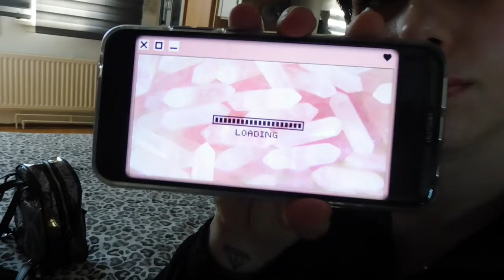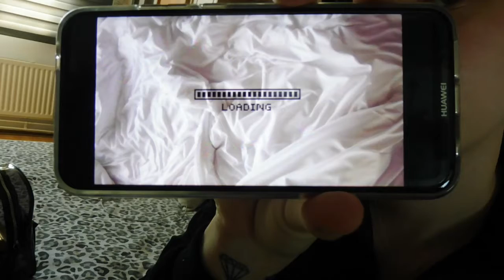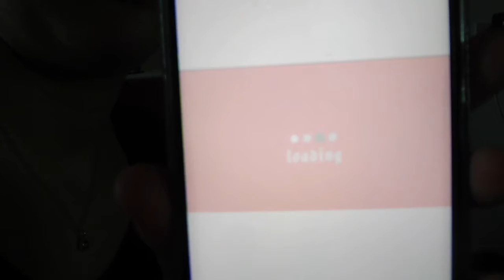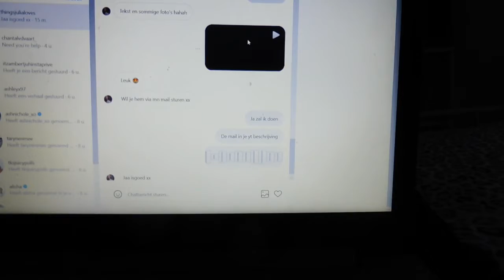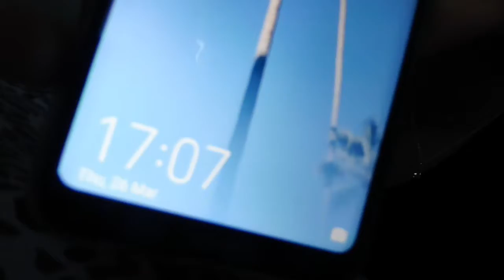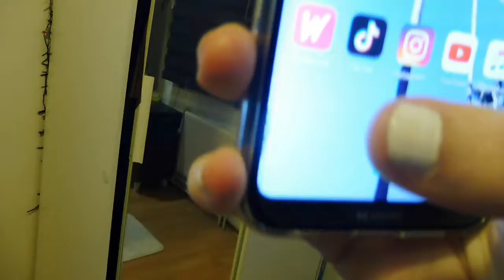samen werken met youtuber THINGSJULIALOVES!!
- in deze video ga ik aan het werk voor ThingsJuliaLoves en ben ik gevraagt om een intro te ontwerpen voor haar.
wil je weten hoe ik dit deed, kijk dan de video!

★ OVER MIJ
Elke dinsdag om 14.00 staat er een nieuwe video online :)